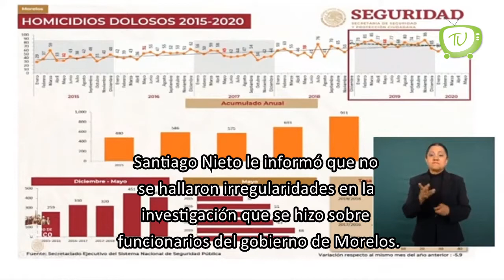Si corresponde, se propondrá a una mujer indígena para titular de Conapred: AMLO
Esta mañana desde Cuernavaca, el presidente LópezObrador expresó que si corresponde al Ejecutivo, propondrá a una mujer indígena para que ocupe el cargo de titular del Conapred.

También, el gobernador de Morelos, Cuauhtémoc Blanco, dijo que gracias a la labor conjunta entre autoridades federales y estatales se ha logrado hacer frente al crimen logrando la captura de delincuentes y cortando su margen de maniobra.